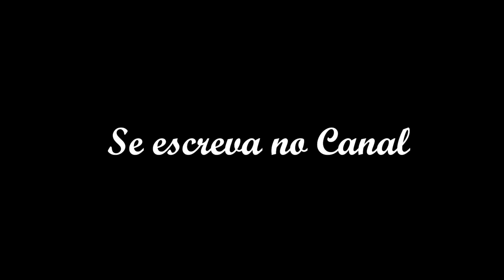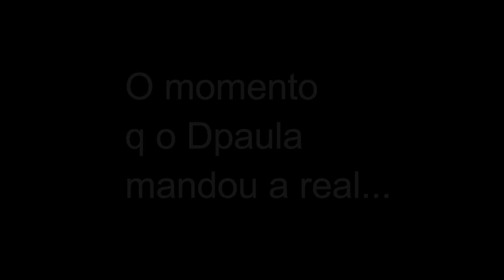Tatuei 3 Fuscas no braço dele,ele quer mais !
FALA ae galera você que curti carros, e quer fazer uma tatto da sua raridade só chegar, trabalho todo feito na 3rl , ficou muito show , agradeço demais a força de vocês, tmj